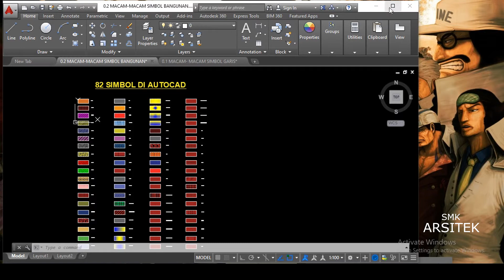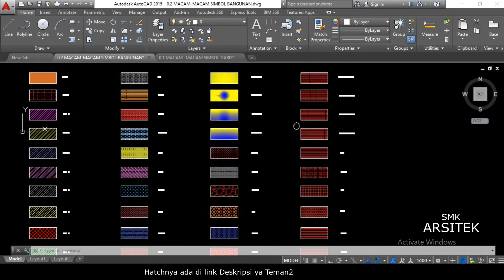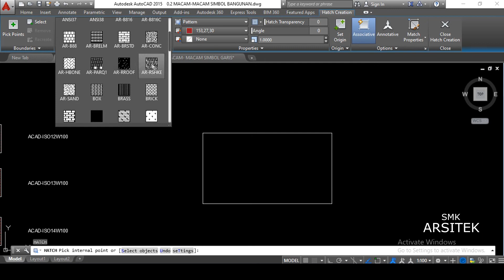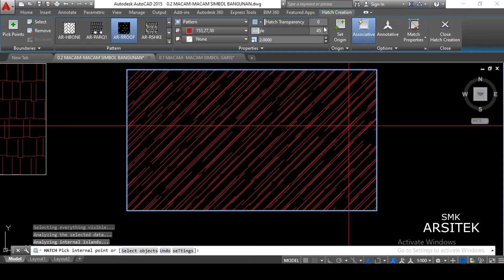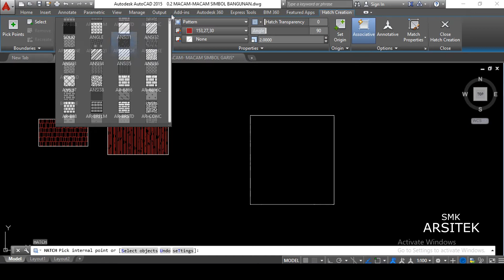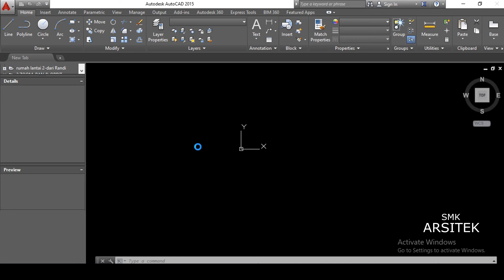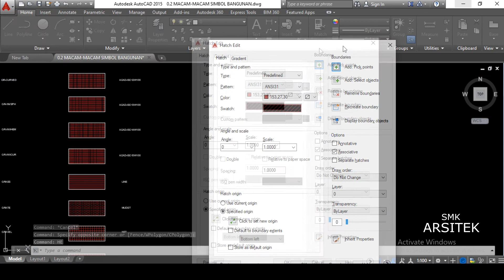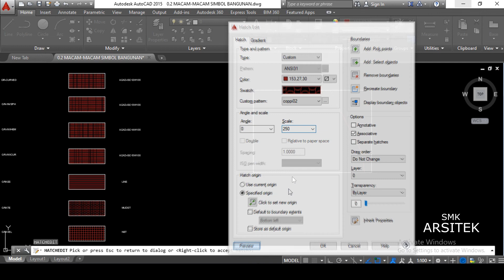Mengenal Jenis-jenis SIMBOL BAHAN BANGUNAN & PENERAPANNYA- PART 6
Assalamualaikum teman2..

Pada video kali ini kita akan mempelajari, jenis2 simbol bahan bangunan pada autocad dan cara menambahkan hatch custom dari saya..

link download hatchnya di bawah ini ya.. silahakn di sedot..